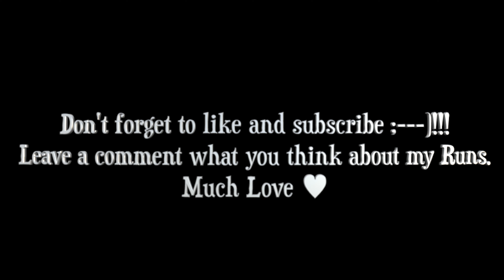2 Chill Raw Runs from last week on my Arbiter DK (Prod. by Danya Vodovoz)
My Setup:
Original Skateboards Arbiter DK
Caliber II Trucks 44 Degree
Orangatang Keanu Wheels
Red Vicious Grip

My Camera Setup:
Gopro Hero 7 Black
My Microphone Adapter
My Microphone
My Camera Equipment
My diving case

My Home Setup:
Rode NT1AI1-KIT Studio Kit
My small Mic for travelling
My Graphic Pad